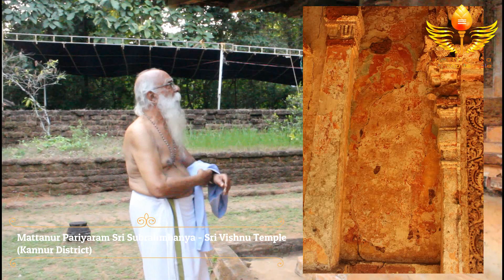Part I/Late Mural Expert K. K Warrier's words about oldest mural paintings / 2017/Mattanur Pariyaram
In 2017, late Mural Expert K. K. Warrier visited to this ancient temple.In this video, he is talking about the specialty of Mattanur Pariyaram Subrahmbanya - Vishnu temple. This temple is 5 km away from Kannur International airport.